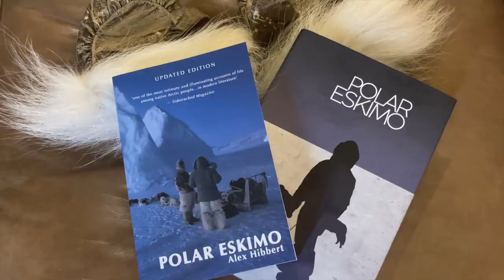Arctic Dogs, Inuit & Polar Darkness: overwintering & travelling in Greenland's Far North [HD]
A film documenting a half-year spent living, working and learning in the Avanneriaq region of Northwest Greenland.

The team of four twenty-somethings - British, Danish and Russian - trained Thule dogs (qimmit) and travelled many hundreds of miles over dangerous sea ice. Much of their time encompassed the pitch darkness of a true polar winter. They became part of the Inughuit / Inugguit / Polar Eskimo communities that have occupied, hunted and fished Greenland's High Arctic coastline for centuries.

The film contains scenes of subsistence hunting and butchery.

Thanks to James Wheeldon, Anders Rasmussen, Anastasia Kim, and of course, Qaanaarmiut!